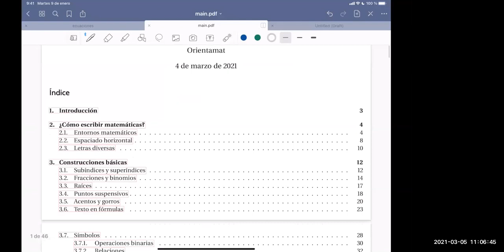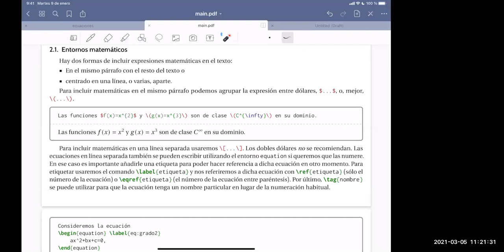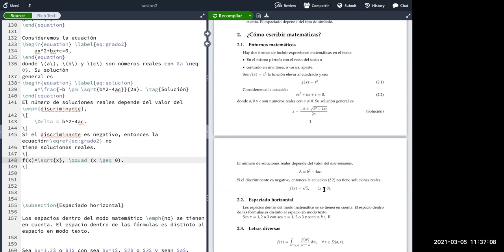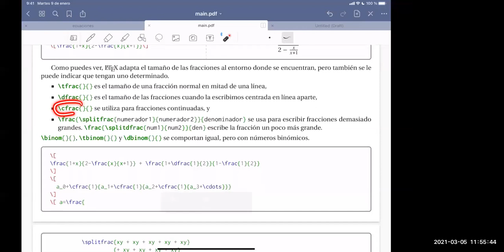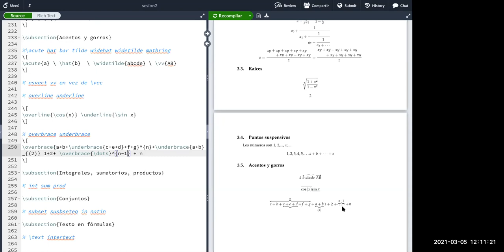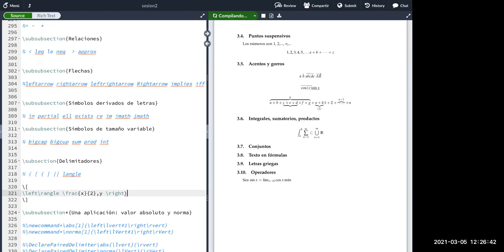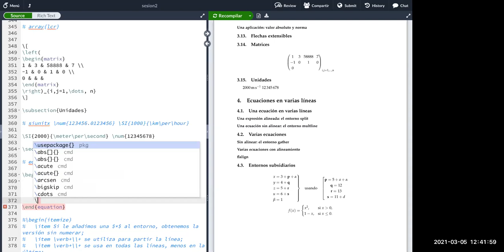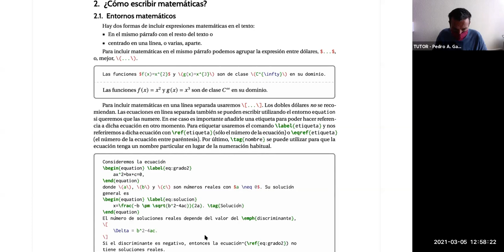Introducción al lenguaje LaTeX para edición de textos académicos (2ª ed.) - Sesión 2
Segunda sesión de Introducción al lenguaje LaTeX para edición de textos académicos (2ª ed.), con Jerónimo Alaminos Prats (Departamento de Análisis Matemático, Universidad de Granada), dentro de la iniciativa yosigopublicando​​​ de la Universidad de Granada (05/03/2021).